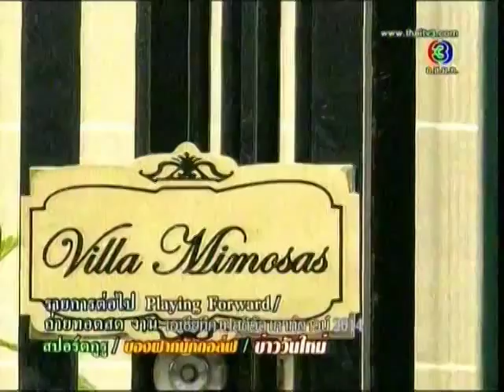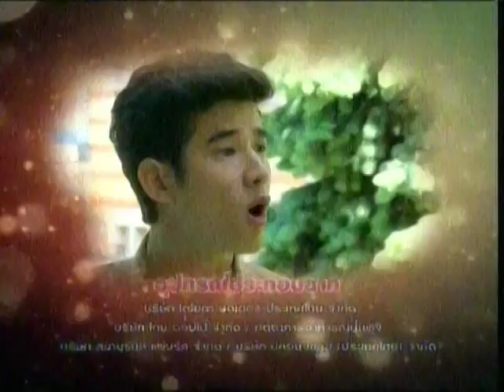Madame Dun. Ep11. 9-9.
มาดามดัน ตอนที่ 11.